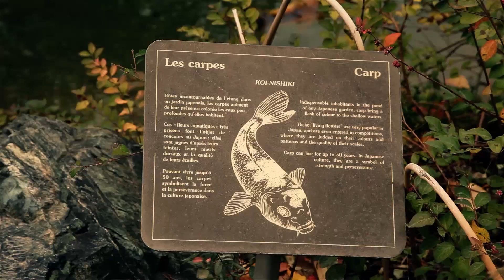France D'Amour au Jardin Botanique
France D’Amour visite le jardin Japonais un après-midi d’automne et nous offre une version de sa chanson À travers tes yeux de son nouvel album Puzzle.

Fleuron montréalais, reconnu comme l’un des plus importants au monde, le Jardin botanique de Montréal offre en toute saison une programmation haute en couleurs.

Avec sa collection de 22 000 espèces et cultivars, ses dix serres d'exposition, sa Maison de l'arbre Frédéric-Back et plus d'une vingtaine de jardins thématiques répartis sur 75 hectares, c'est aussi le lieu idéal pour faire le plein d'air pur et de beauté.

Situé à quelques minutes du centre-ville de Montréal, tout près du Biodôme et du Parc Olympique, le Jardin botanique de Montréal est un véritable musée vivant qui regroupe des plantes de toutes les régions du globe.